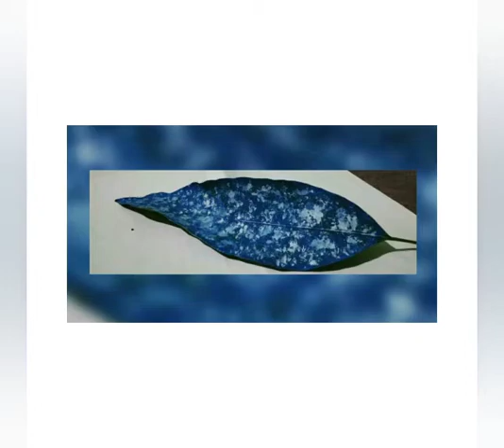Painting stuti painting paintingcommunity paintinglover selftaught